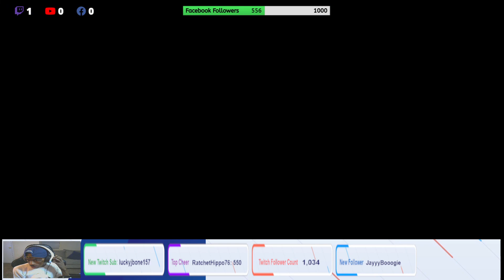2K23 l USBA MLO S1 l Knicks vs Cavaliers [ Regular Season ]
Here you will be viewing content from a live stream of NBA 2K23 USBA My League Online with BxBrotha718_Tv & his New York Knicks. If you enjoy this video please make sure to leave a LIKE, COMMENT and most importantly make sure to hit the SUBSCRIBE button to help me grow followers & subscribers on the channel!